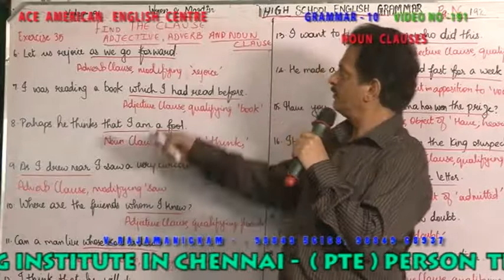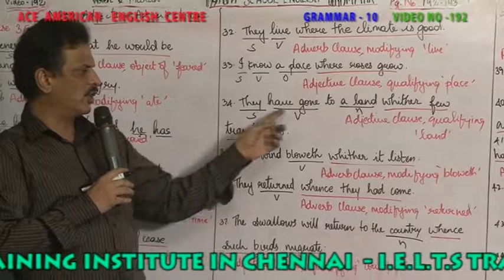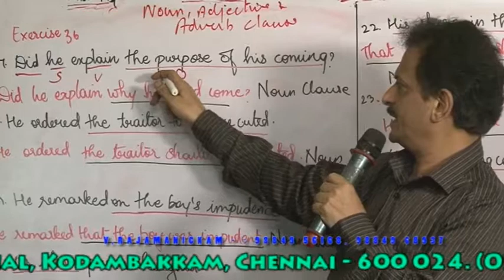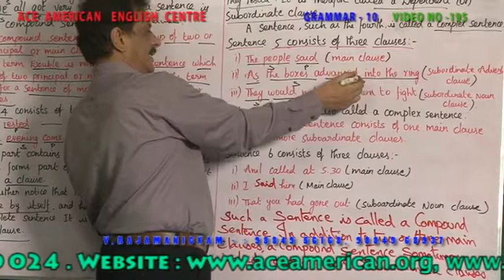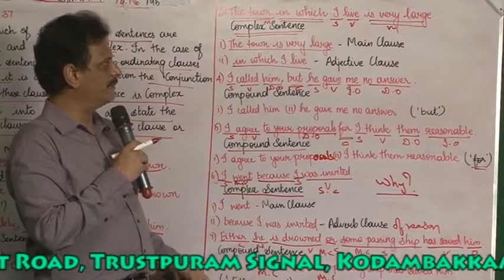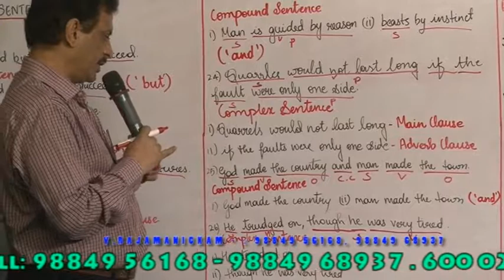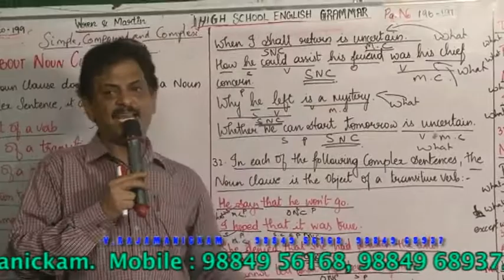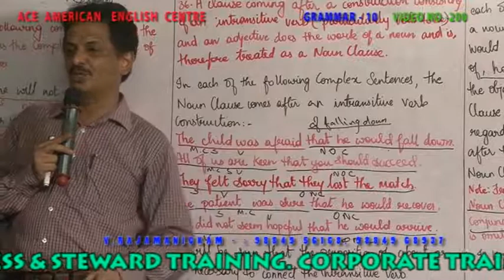GRAMMAR 10 VIDEO NO 191 200